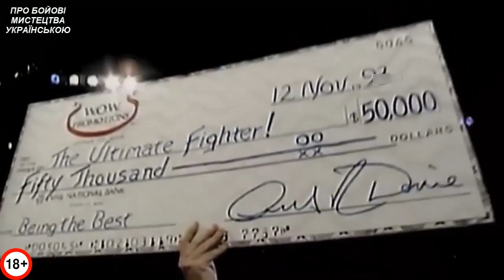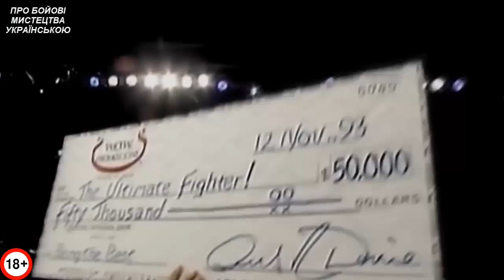Самий Брутальний Турнір по Боям Без Правил між Стилями – Перший UFC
Вічне питання який стиль единоборств самий сильний, вирішували на перших турнірах UFC, де не було правил!